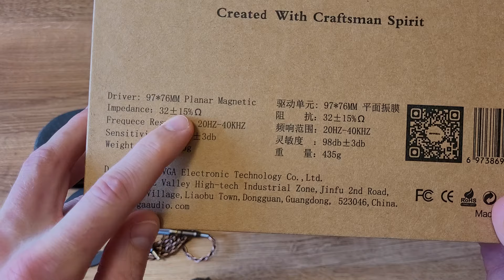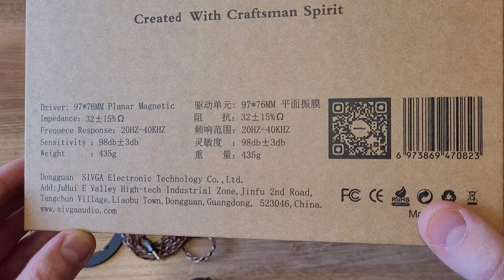Sivga P2 Pro - Внутренний мир.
На Амазон:

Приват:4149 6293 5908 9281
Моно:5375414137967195